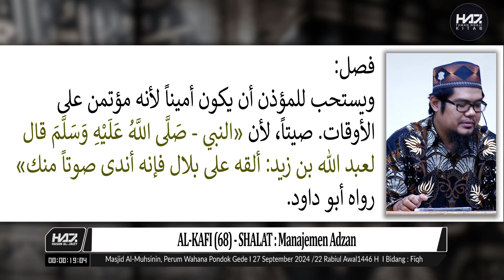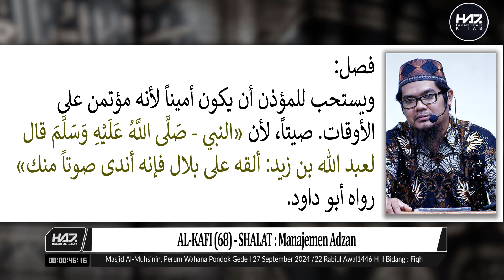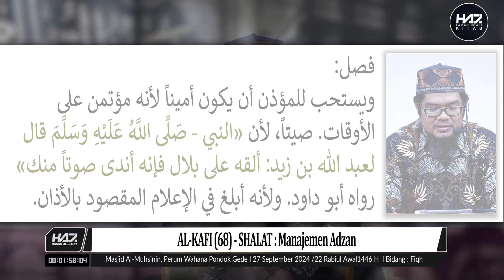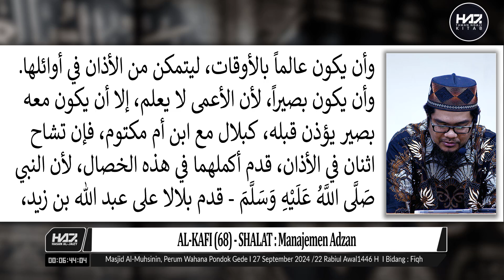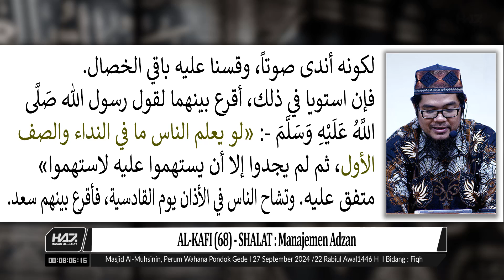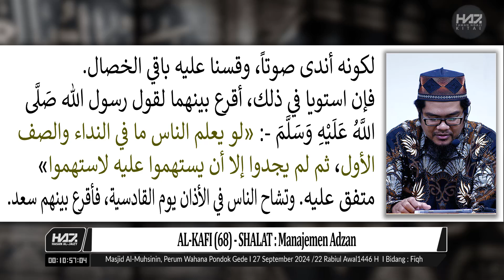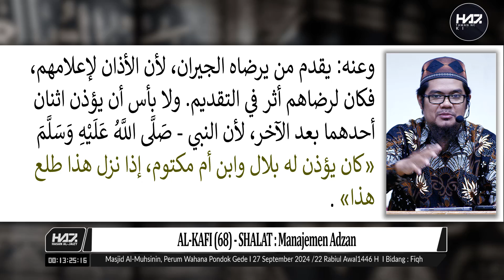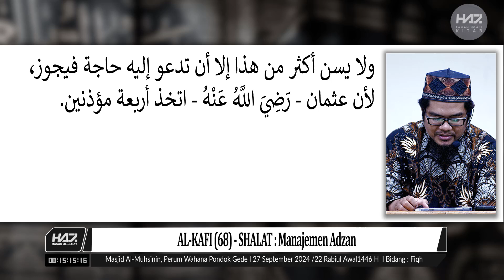AL-KAFI (68) - "SHALAT : Manajemen Adzan" [Ustadz Hasan Al-Jaizy]